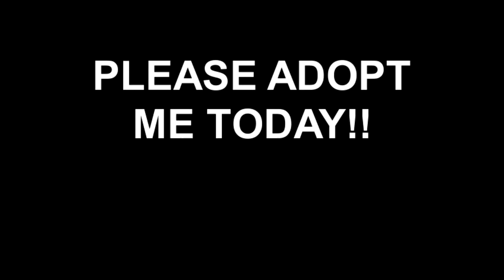Meet FUDGE a Domestic Shorthair currently available for adoption at Petango.com! 4/25/2012 9:53:41 A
Hi, I&#39;m Fudge! I&#39;m a 2 year old male Domestic Shorthair Mix. I&#39;m currently looking for a new forever home. I&#39;m a very laid back kitty that loves to lounge around. I would love a window to lay in so that I can sunbathe. I can be very affectionate once I get to know you and I would make a great lap cat. If  your looking for a companion the I&#39;m your guy! Please adopt me today!!